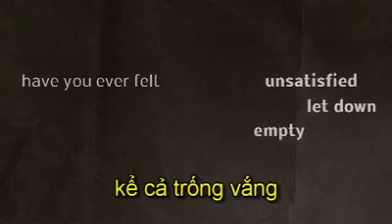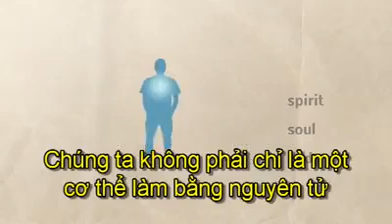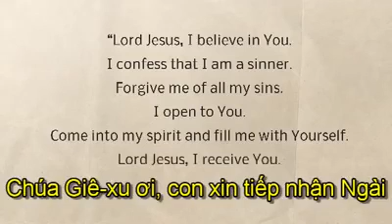Mọi sự đều hư không